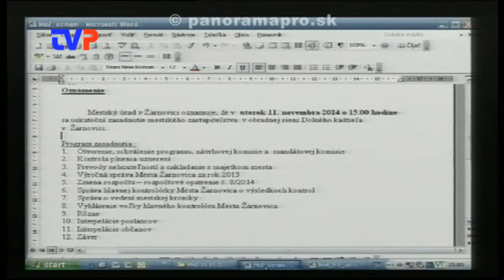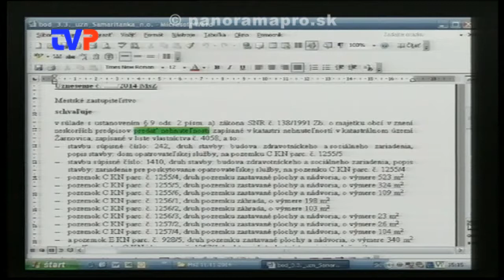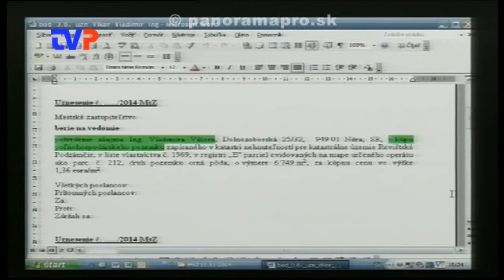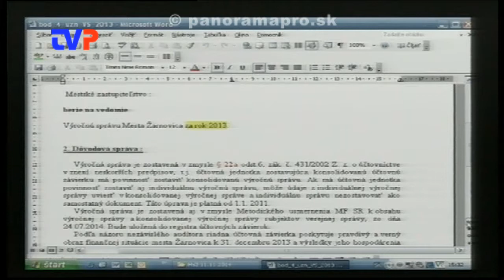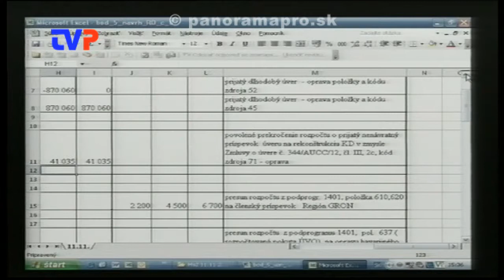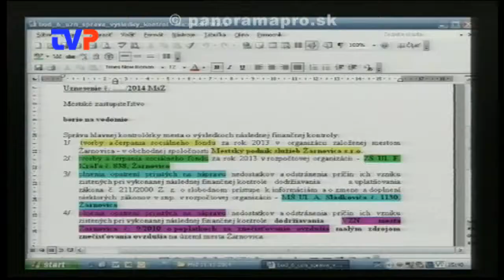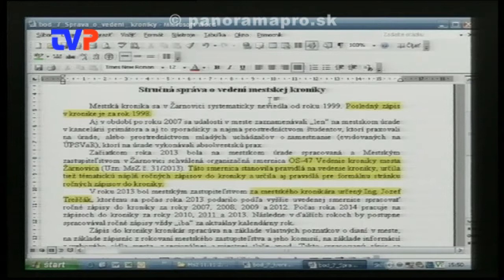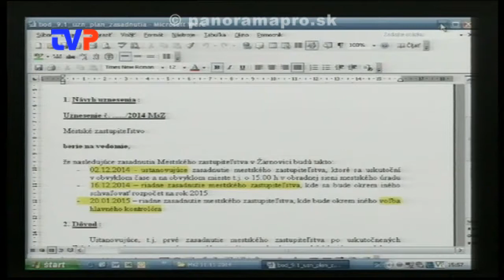6. Mestské zastupiteľstvo poslancov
Kompletný záznam zo 6. MsZ poslancov v Žarnovici 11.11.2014.